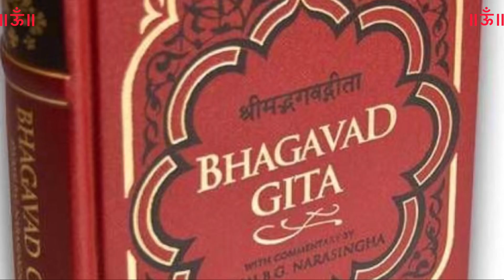श्री गीता ज्ञान॥श्री गीता का नियमित पाठ करने के विशेष लाभ,मिलेगी प्रत्येक क्षेत्र में सफलता ही सफलता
इसके नियमित पाठ से व्यक्ति को मानसिक शांति का अनुभव तो होता ही है, साथ ही जीवन की कई परेशानियों से भी छुटकारा मिल जाता है। इसके साथ ही व्यक्ति के जीवन से सभी प्रकार की नकारात्मकता दूर होने लगती है। गीता के रोजाना पाठन से व्यक्ति के आत्मविश्वास में वृद्धि होती है, जिससे वह जीवन में सफलता
हासिल कर सकता है

Shrimad Bhagwat Gita-रोजाना गीता के पाठ से मिलते हैं अद्भुत लाभ, जान लें सही नियम

Geeta Ka Gyan-श्रीमद्भागवत गीता में
भगवान कृष्ण के उन उपदेशों का वर्णन है जो उन्होंने महाभारत युद्ध के दौरान अर्जुन को दिया था. गीता में दिए उपदेश आज भी उतने ही प्रासंगिक हैं और मनुष्य को जीवन जीने की सही राह दिखाते हैं. गीता में 18 अध्याय और 700 श्लोक हैं जिनमें धर्म के मार्ग का अनुसरण करते हुए सद् कर्म करने की शिक्षा दी गई है.

shree krishna motivational speech

sri krishna mantra for success

krishna vani safalta

krishna bhajan traditional

krishna gyan

daily bhagavad gita

radhe krishna gita

krishna na bhajan

krishna song khatu shyam

shree krishna trending songs

kanha updesh

krishna gyan on love

benefits of bhagavad gita reading

digital bhagavad gita

krishna sangeet

kanha laddu

powerful krishna mantra for success

laddu gopal krishna channel

kanha geeta